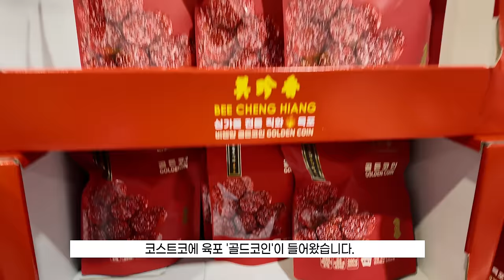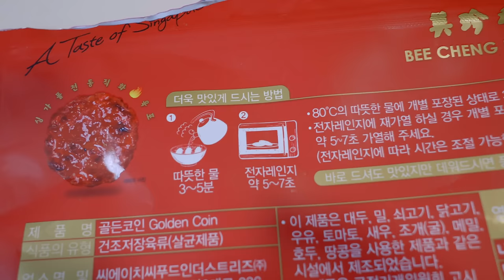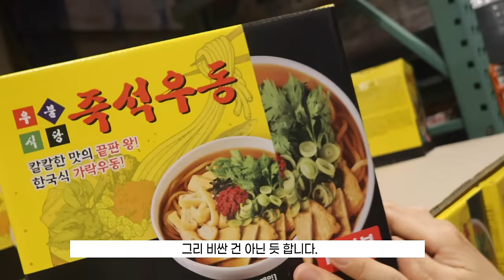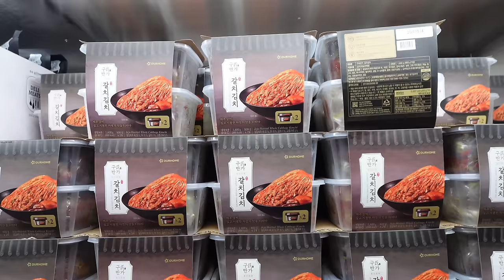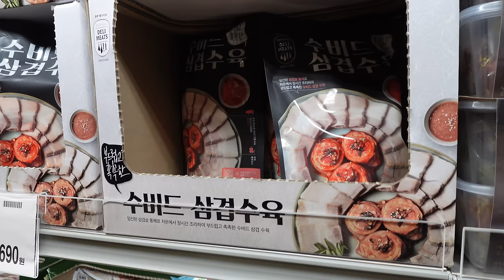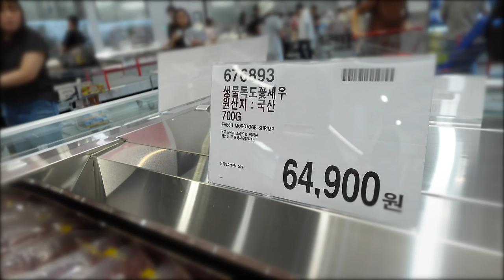🇰🇷 대한민국 가장큰 ‘초대형 코스트코 OPEN’ (인천 청라)코스트코 오픈날 🛒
OCIC FILM
비지니스 상담
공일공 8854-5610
오성민 감독
오감독의 또다른 채널도 구경하세요.